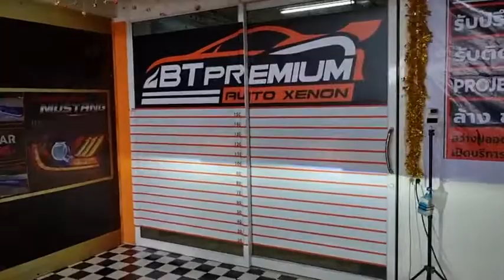Chevrolet Trailblazer โปรเจคเตอร์เลนส์ควบคุมเเสง BI-LED B1 Blue Lens ขนาด3.2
🚘 Chevrolet Trailblazer 🚘
1️⃣ BI-LED B1 Blue Lens ขนาด3.2
2️⃣วงแหวน LED BM Style

1. 📍 แผนที่ BT Premium Auto Xenon สาขาบางพลี

2. 📍แผนที่ BT Premium สาขาพุทธมณฑลสาย 3

3. 📍แผนที่สาขาบางใหญ่

4. 📍แผนที่ BT สาขารังสิต

5. 📍แผนที่ BT สาขาพัทยา

6. 📍แผนที่ BT สาขาราอินทรา

7. 📍 แผนที่ BT 🇹🇭 สาขาศรีนครินทร์ 🇹🇭

8. 📍 แผนที่ BT 🇹🇭 สาขาท่าพระ 🇹🇭

9. 📍 แผนที่ BT 🇹🇭 สาขาอยุธยา 🇹🇭

10. 📍แผนที่ BT 🇹🇭 สาขาท่าสุขสวัสดิ์ 🇹🇭

11.📍แผนที่ BT 🇹🇭 สาขาโคราช 🇹🇭

12.📍แผนที่ BT 🇹🇭 สาขาขอนแก่น 🇹🇭